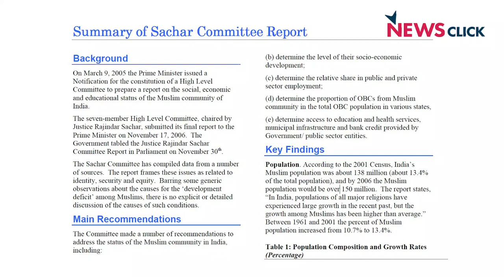क्या सांप्रदायिकता बड़े कारोबारियों को नापसंद है?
हम सबको लगता है कि जब देश में सांप्रदायिक हिंसा बढ़ती है तो करोबार का माहौल खराब होता है. क्या वाकई ऐसा होता है? या यह महज धारणा है? सांप्रदायिक मनोभाव का शिकार नौजवान क्यों हो रहे है? साल 1990 के आर्थिक सुधार, साम्प्रदायिकता और बहुसंख्यक राजनीति के बीच क्या रिश्ता है? इन सब मुद्दों पर वरिष्ठ पत्रकार ऑनिंद्यो चक्रवर्ती के साथ बातचीत।